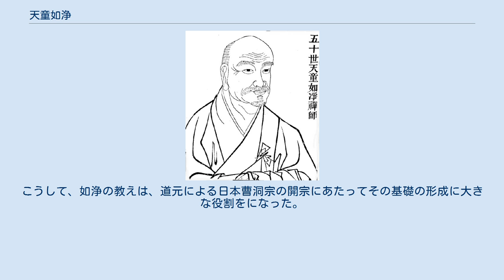天童如浄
中国の禅僧_(曹洞宗)
天童如浄 天童如浄（てんどう にょじょう、隆興元年7月7日（1163年8月8日） - 紹定元年7月17日（1228年8月18日））は、中国の南宋の曹洞宗の僧。
俗姓は兪。
字は長翁。
明州鄞県葦江の出身。
天童山景徳寺の第31世住職を務めた。
『如浄禅師語録』が伝えられる。
日本曹洞宗の開祖道元の師。
 洞山良价の流れを汲む雪竇智鑑の法を継ぎ、当時中国の禅宗で主流を占めた臨済宗大慧派とは対照的に、名利を超越した禅僧だったといわれる。
曹洞禅は黙照禅ともいい、公案中心の臨済禅に対し、ひたすら禅に打ち込むことによって内面の自在な境地を体得しようというものであった。
 如浄は、無際了派の没後の1224年に天童山景徳寺の住職となった。
渡宋した道元は1225年から帰国する1227年まで如浄の元で学んでおり、如浄は1225年の夏安居の期間に大悟した道元に印可を授けている。
道元は如浄の教えに従って権勢より離れ、世俗化した当時の仏教については根本からこれを批判し、仏陀本来の精神に立ち帰ることを唱えた。
こうして、如浄の教えは、道元による日本曹洞宗の開宗にあたってその基礎の形成に大きな役割をになった。